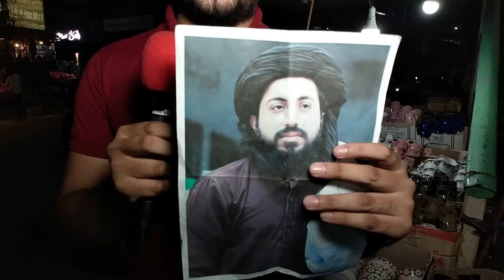TLP Ameer Hafiz Saad Hussain Vs Pti Imran khan - Public Reaction - Kon Jeta kon Hara - Jibrar khan